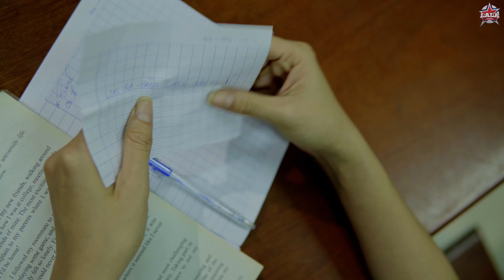Sự Thất Vọng | LA LA SCHOOL | GIÁO SƯ TUỔI 17 | TẬP 19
Đón xem tập mới nhất, miễn phí tại ứng dụng MyTV Net & truyền hình MyTV vào thứ 3, thứ 6 hàng tuần, lúc 19h00
Soạn DK M1 gửi 9113 để xem phim thả ga không lo Data (Áp dụng cho TB VinaPhone)